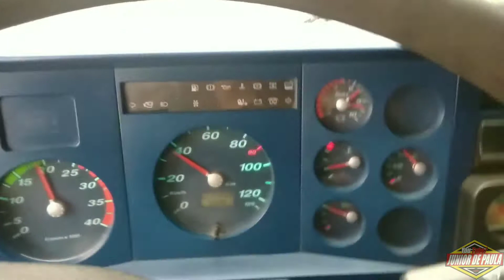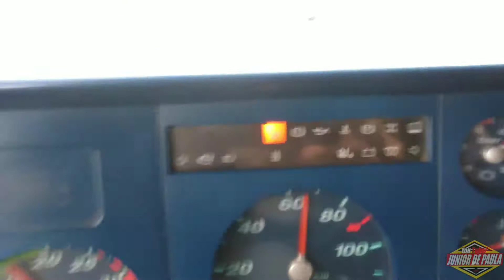BORA ALI NO GUARAPUAVA!!!